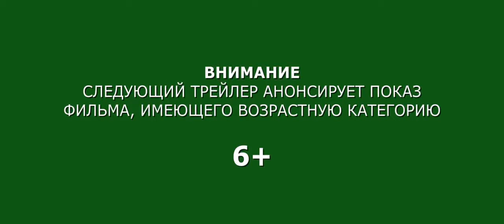Космический пират Харлок (2014) Русский трейлер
Далекое будущее. Преступная корпорация Гайя стала злейшим врагом Земли, отобрав у людей все: свободу, дом, будущее... Казалось, что надежды на спасение нет... Но, появился Он — космический пират Харлок, капитан призрачного корабля Аркадия. Беглец, готовый сражаться за Землю. Кто Он, герой или преступник?..

Страна: Япония
Жанр: приключения, фантастика, анимация, экшн

Режиссер: Синдзи Арамаки